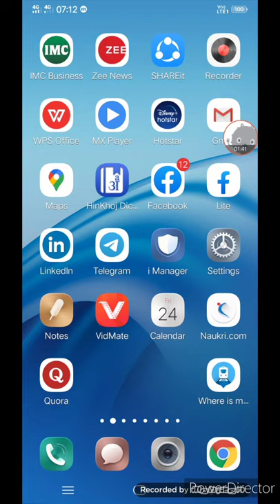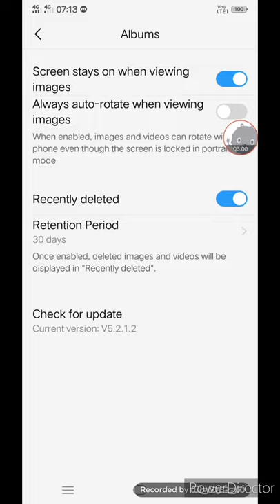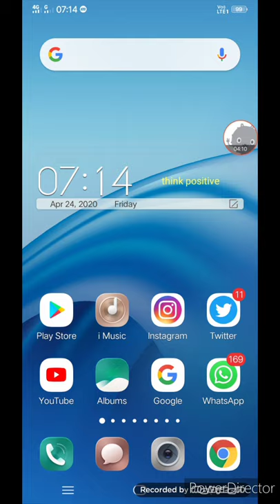vivo advanced setting features!! Part-9,how to use smart album setting on vivo phone!!Album setting!